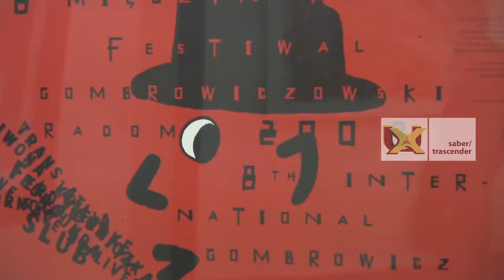Tributo a Wiktor Gorka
Exposición de carteles y taller de maestros polacos en Xalapa